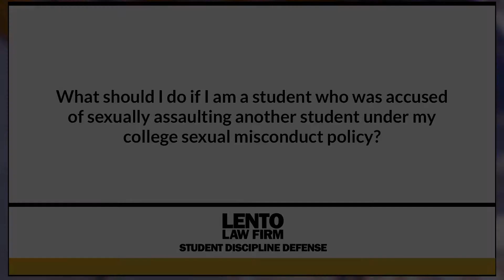What Should I Do if I am a Student who was Accused of Sexually Assaulting another Student?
Joseph D. Lento, Esquire
Lento Law Firm
Helping Clients Nationwide